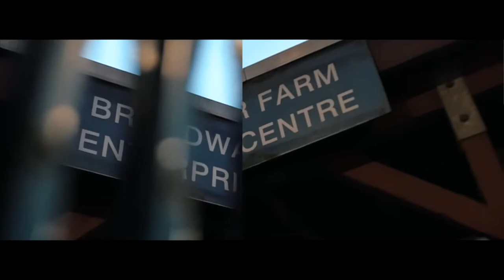SJ x Bandokay - Listen Up! (Music Video)